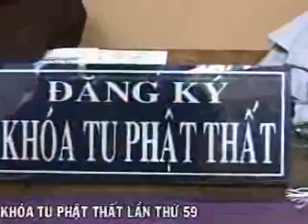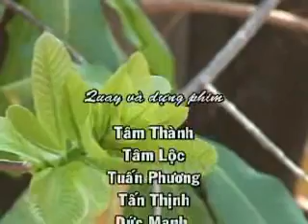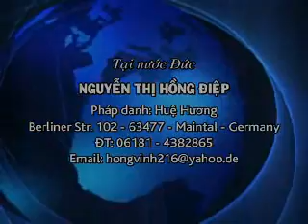Kinh niệm Phật ba la mật 6: Giá trị quán tưởng trong niệm Phật - Thích Nhật Từ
Kinh niệm Phật ba la mật 6: Giá trị quán tưởng trong niệm Phật - Thích Nhật Từ - TuSachPhatHoc.com. Thầy Thích Nhật Từ giảng tại Chùa Quang Phước - Tỉnh Bình Định, ngày 11/12/2008. Nghe bài giảng mp3 tại đây